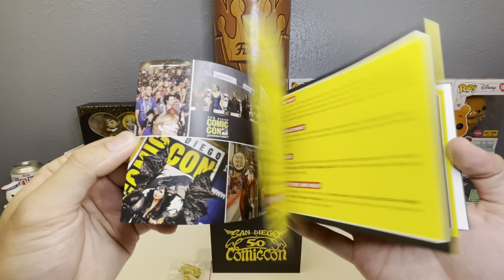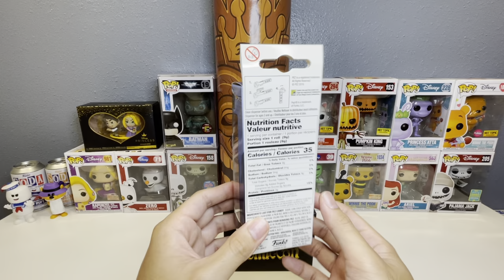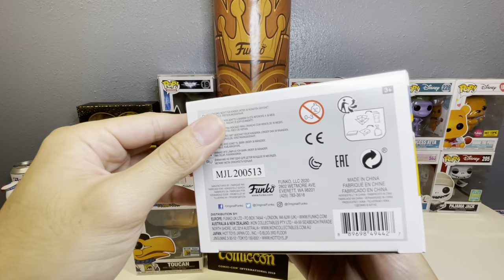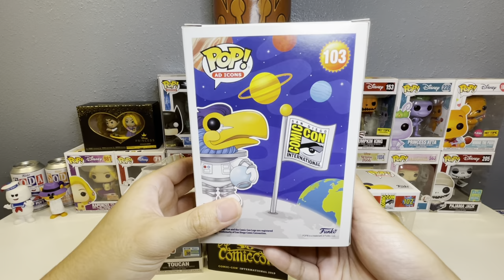Comic Con 2021 News and Review !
News and More! Will we be back at San Diego Comic Con 2021 this year? Will there be a virtual comic con instead? We cover some previous SDCC releases, as well as a virtual comic convention coming soon. Come along with us as we discuss this topic!

Join us for Funko Pop review, Funko Pop unboxing, Funko Pop Hauls, Funko Exclusives, Grail Funko Pops, Funko Pop Grail Hunting and Funko pop collection!